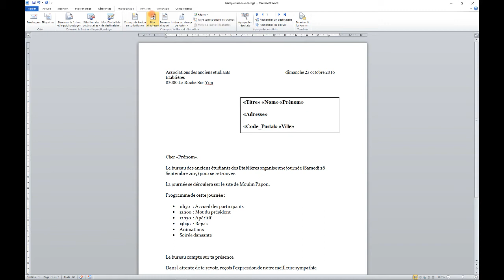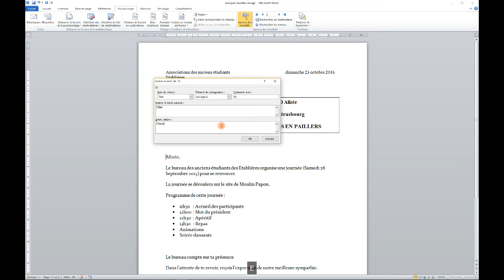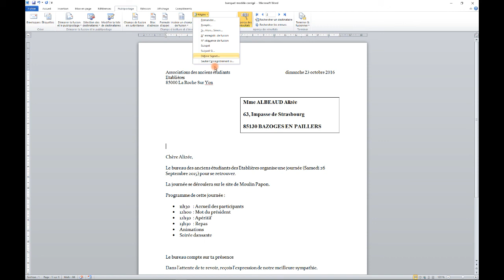Word 2010 - Utiliser des règles pour le publipostage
Aller plus loin avec le publipostage sous Word 2010

Notamment en utilisant "Si Alors Sinon" (Règles) ou en utilisant une Formule d'appel.